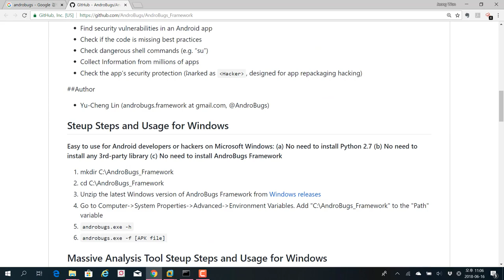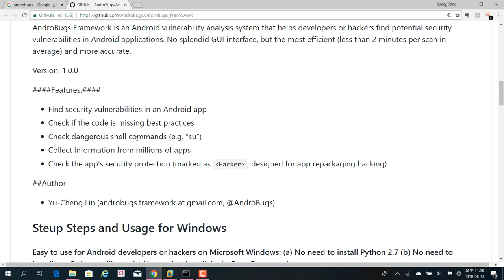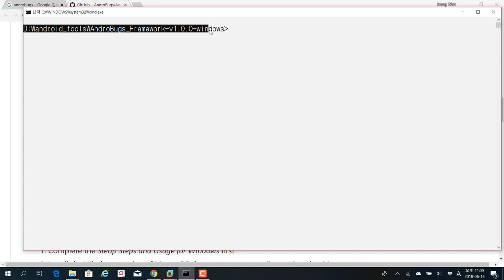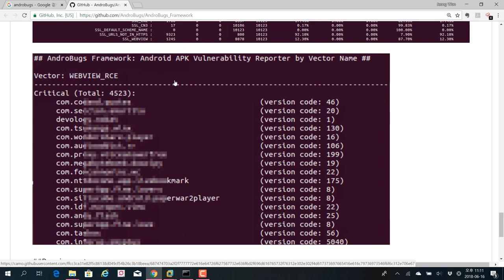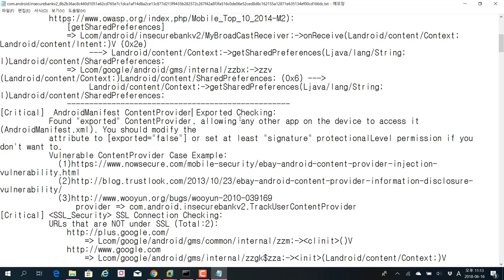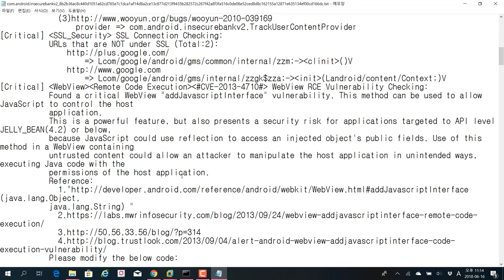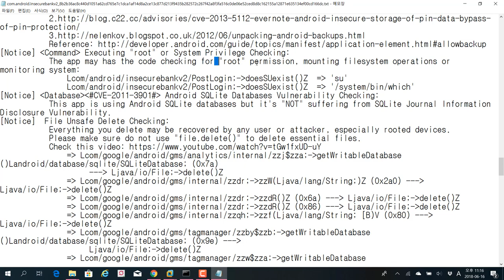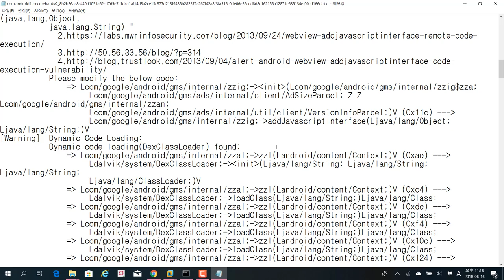(안드로이드 모의해킹) AndroBugs 활용한 앱 자동화 분석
보안프로젝트 )에서 제공하는 IT보안 강의입니다. 이번 주제는 "(안드로이드 모의해킹) AndroBugs 활용한 앱 자동화 분석 " 입니다.